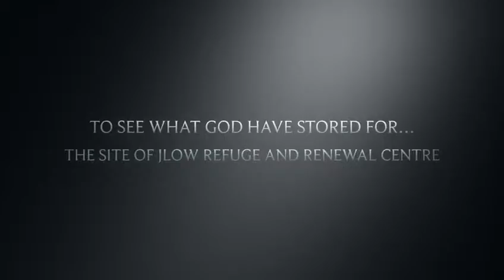God's Making of Jlow Refuge and Renewal Centre in Lamba, Legazpi City, Philippines